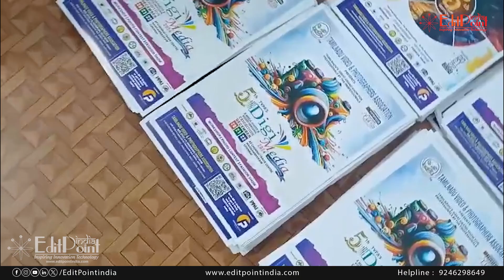Get Redy For Digimedia InternationalVideo photo Expo|Bigest Expo|Phototech|EditPoint India